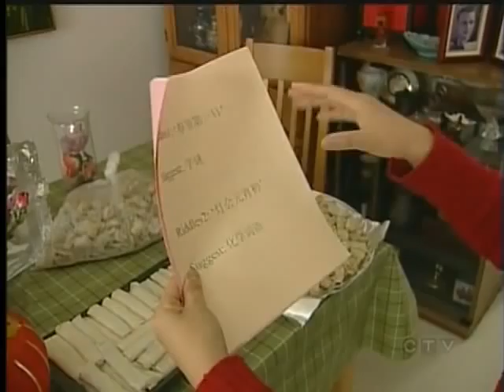Two Cultures Fuse Over Unique Nanaimo Celebration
NANAIMO - Haggis. You either love it or you hate it, or you're too scared to try it.

The Scottish delicacy has long caused people with soft stomachs to squirm, but on Robbie Burns Day, real Scots will tell you it's mandatory.

In Nanaimo, they're not the only ones. CTV's Chandler Grieve takes us to a cross-cultural celebration that has been appropriately dubbed "Gung Haggis Fat Choy"